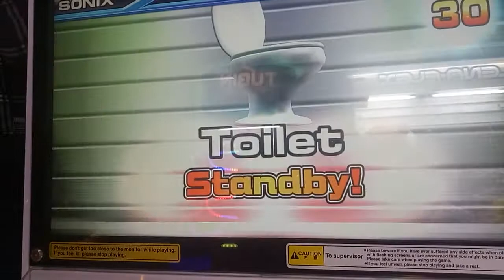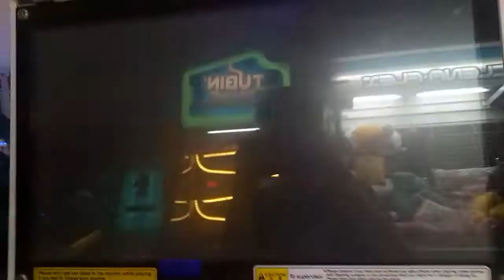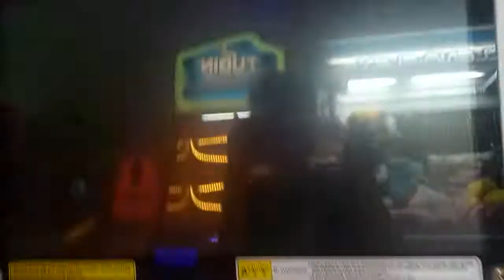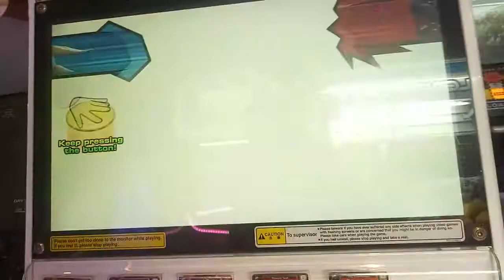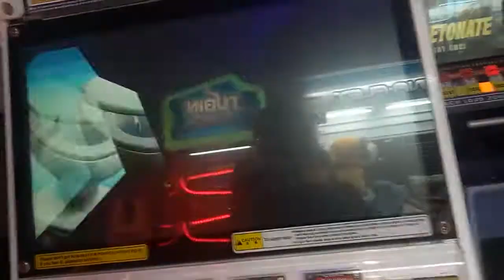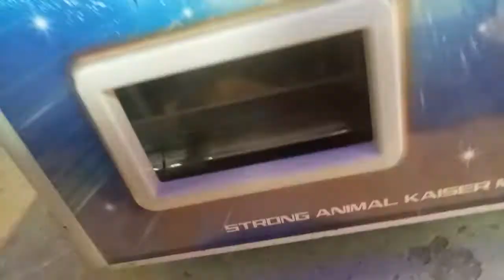Great Animal Kaiser M2 Zangetsu Vs The Demon Brothers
Zangetsu Fights against the Demon tigers will the brothers destroy zangetsu or will he succeed in winning